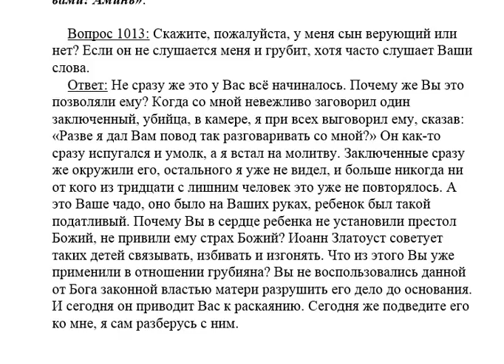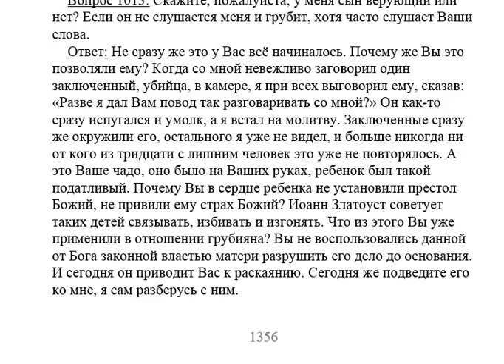1013. Сын грубиян может быть верующим?